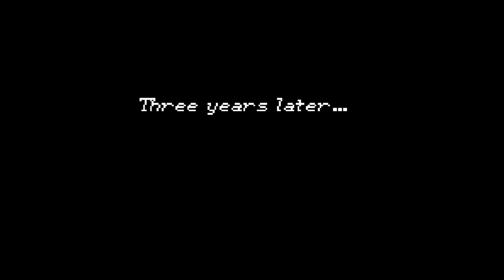Golden Sun (GameBoy Advance) - Let's Play 1001 Games - Episode 863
Golden Sun[a] is a series of fantasy role-playing video games developed by Camelot Software Planning and published by Nintendo. It follows the story of a group of magically-attuned "adepts" who are charged with preventing the potentially destructive power of alchemy from being released as it was in the past. Players navigate characters through the game's world by defeating enemies, solving puzzles, and completing assigned missions to complete the storyline.

The original two games, Golden Sun and Golden Sun: The Lost Age, were released in 2001 and 2002, respectively, for the Game Boy Advance. A third game, Golden Sun: Dark Dawn, was released for the Nintendo DS in 2010. In Golden Sun, the player controls protagonist Isaac and his companions as they journey through the world of Weyard to prevent a group of anti-heroes from releasing a mysterious power called "Alchemy" to the world. Golden Sun: The Lost Age follows the surviving members from the previous game's antagonists as they continue to pursue the release of Alchemy by lighting four elemental lighthouses. Golden Sun: Dark Dawn takes place thirty years later and follows the descendants of the previous two games' heroes as they navigate a world adapting to the presence of Alchemy.

The series has received generally favorable reception from critics. The first Golden Sun game has been widely lauded as among the best games for the Game Boy Advance, with the first game receiving Nintendo Power's Best GBA Game of 2001 and ranking in IGN's Readers Choice Top 100 games ever, as number 94. The Lost Age performed even better than its predecessor, ranking 78 on IGN's Readers Choice Top 100 games ever. Dark Dawn, while still scoring highly on Metacritic's aggregation of critic scores, was less well received. Sales figures for the first two Golden Sun games exceeded one million in the United States and Japan, a figure that Dark Dawn failed to exceed.